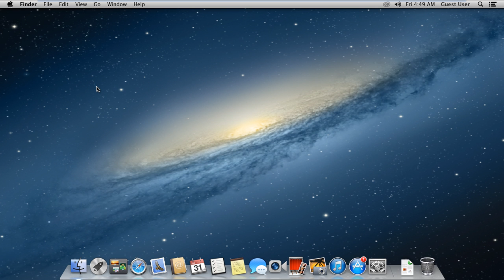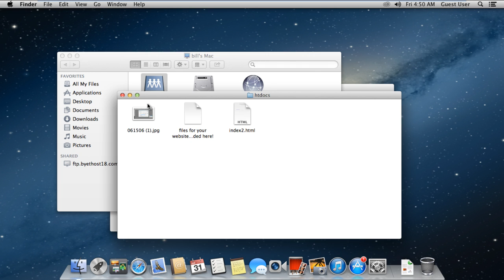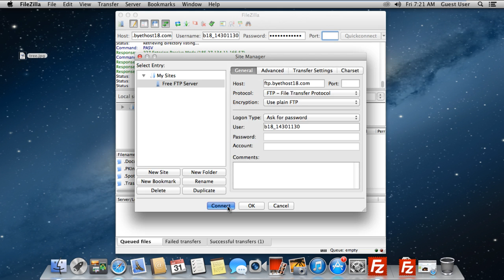How to Access FTP Server in Mac [with and without third-party software]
In this tutorial we will guide you how to access ftp server in mac.
In mac, we can access FTP servers from the desktop only, without using any third party softwares. Let's see how that's done.

Step 1 -- Connect to Server
To access ftp in mac, move to the "Go" Menu and click on the "Connect to Server" option. You can use the shortcut key Command K for that as well.
Step 2 -- Entering in the ftp server address
With the new window opened up, you would be required to enter the address of your FTP server. Once done, simply click on connect.
Step 3 -- Entering in the login details
After that, the authentication window will open up. Over here, you will see the two options. Connect as Guest or Connect as a Registered User. If you are a registered user, you would be required to enter the name and password which would be provided by the web administrator or hosting company. So let's enter the username and password over here and click on the connect option.
Step 4 -- Browsing through the Ftp server
It might take a few seconds to make the connection between your MAC and the FTP Server. Once the connection has been successfully established, you will see the contents of the FTP Server in the folder here. Now you can navigate and browse through your server.
MAC will also automatically mount the FTP folder once you have accessed it, so it can easily be accessible through the desktop once a successful connection has been established.
If you close the server windows, the folder would still be present and accessible. Therefore, if you want to exit from the server, do remember to eject the FTP server.
Step 5 -- Using the Filezilla Quick Connect feature
Alternatively, you can use various third party applications for connecting with FTP in mac. One such application is Filezilla, which is a lightweight application available for the Mac Operating System as well. It is extremely easy to use and provides you with much more functionality than the Connect to Server utility in Mac.
Over here, in the bar on top you can directly connect to your FTP server. All you would need is to enter the Hostname, username, password and the port number. The hostname can differ from your website domain, so it's important to get the information from your hosting company. The default port number used for establishing an ftp connection is 21. Once you hit the quick connect button, it will automatically connect to your ftp server.
Step 6 -- Uploading files through filezilla
With the connection established successfully, you can navigate and browse through your FTP server. If you want to upload anything, all you have to do is drag and drop the file in the remote site browser section.
Once the upload is complete, the file will be showing over here, which means it has been uploaded successfully.
Step 7 -- Using the Site manager Utility
Furthermore, if you want the application to remember the login credentials of your FTP server, you can open up the site manager and add a site over here. For that, you would have to click on the New Site button.
Once done, you can start by naming the connection, entering the details like the host name and the port number. You can even use this application to log on anonymously to the FTP server, but for this tutorial, we will be choosing for the "ask for password" option over here instead. What this will do is ask for the password every time a connection is to be made with the server.
Now if you want to connect to the FTP server, all you have to do is open up the site manager, select the connection from the pane here and click on connect.
The application will prompt you for the password, and once entered, it will automatically connect to your FTP server.

And that's how you can access your ftp server in mac.